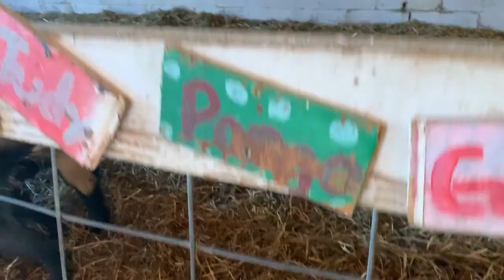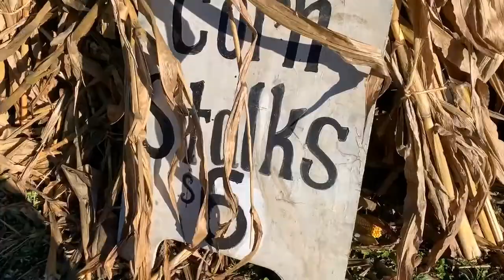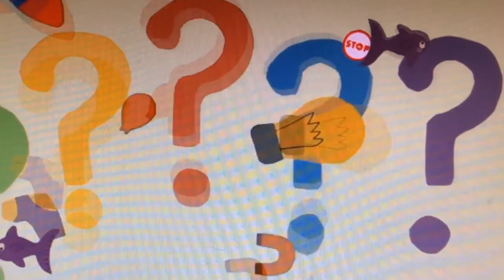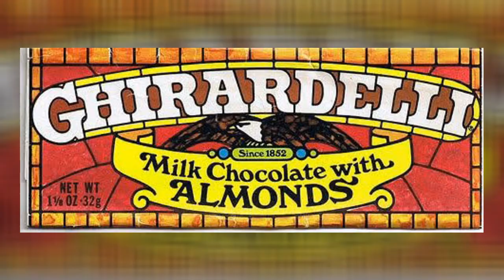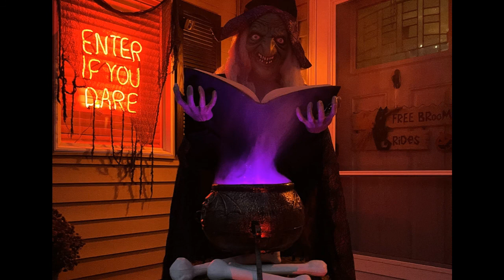The Ryberts Halloween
Enter Haunted Acre. Where Halloween is the greatest holiday of the year. Join The Ryberts as they set up their yard haunt and terrorize lil kiddies as they grab for candy and run.

No copyrights to any of the music. Not monetary advantage taken. Lighten up assholes. We're just trying to have a lil fun and bring a lil joy the only way we know how.